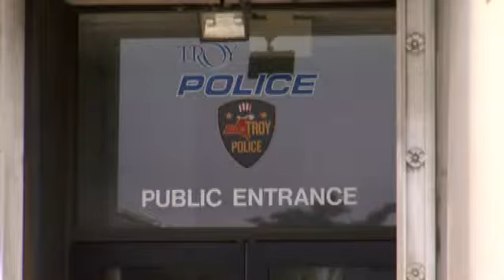Officer accused of tipping off drug ring in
RENSSELAER - The Troy officer who is accused of tipping of an area drug ring was back in court on Wednesday.

Brian Gross appeared in Rensselaer County Court on Wednesday morning for his arraignment.

He was charged with tampering with physical evidence, two counts of official misconduct, obstructing governmental administration, and divulging an eavesdropping warrant.  Gross has plead not guilty of all charges.

Officials say investigators became suspicious of Gross in February after searches of areas where there had been evidence of drug activity turned up with nothing.